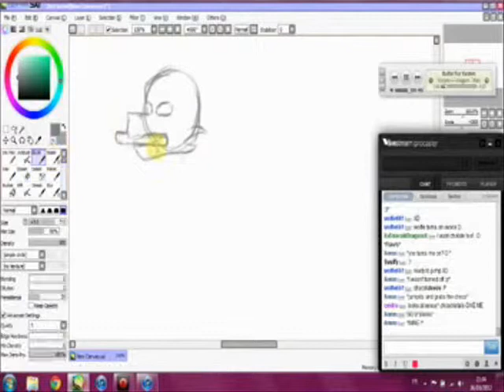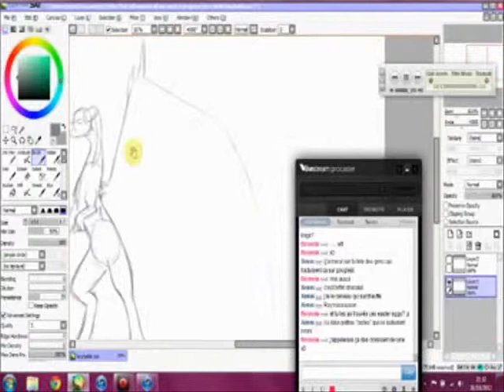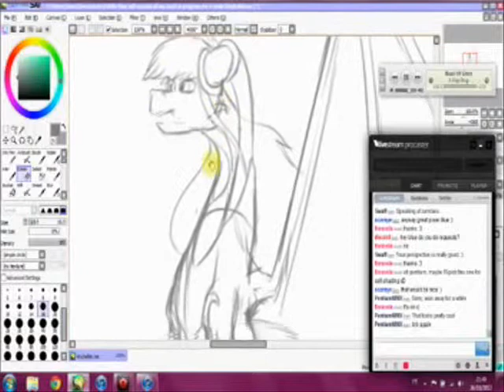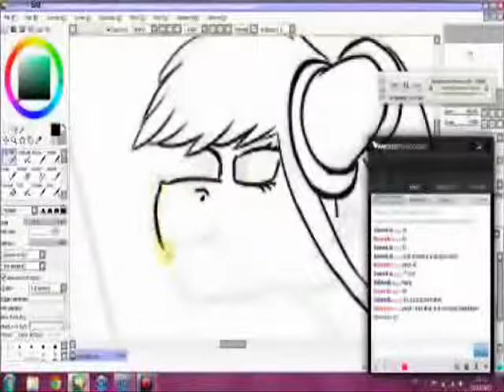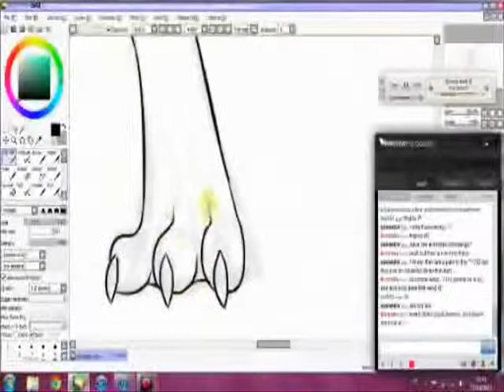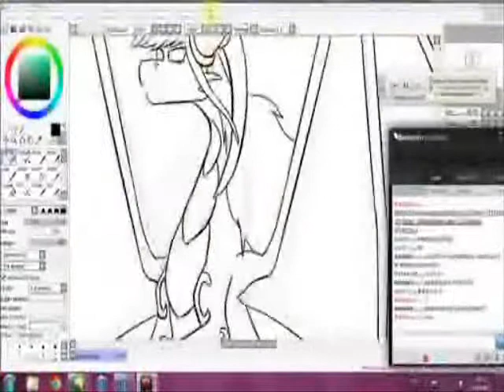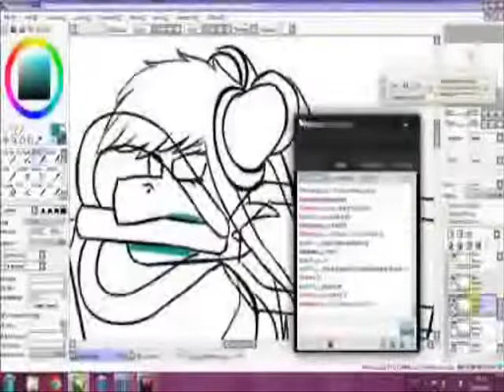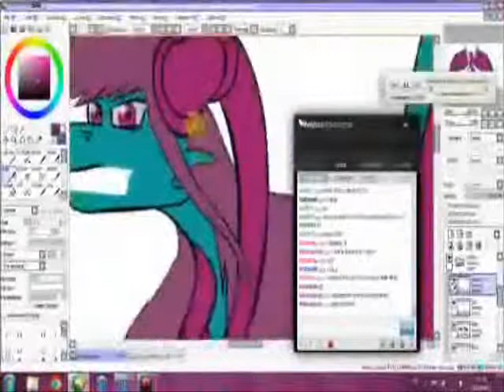Facing part 1 - Speedpaint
Speedpaint

The 13th Struggle - Yoko Shimomura
Rowdy rumble - Yoko Shimomura
A fight to the death - Yoko Shimomura
Sinister shadows - Yoko Shimomura
Struggle away - Yoko Shimomura